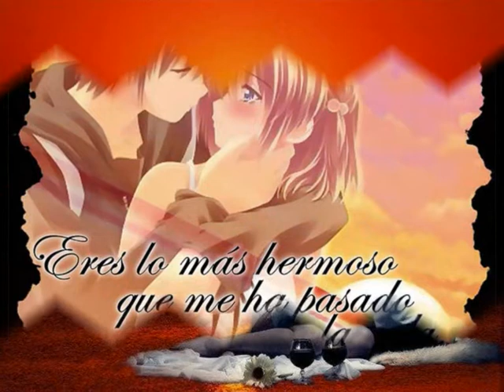♥♫♪♫UNO DEL OTRO♥♫♪♫RICARDO MONTANER♥♫♪♫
♥ By Sonia ♥ *•♪ღ♪*•.¸¸¸.•*¨¨*•.¸¸¸.•*¨¨*•.­¸¸¸.•*¨¨*­•.••♪ღ♪•* ♪ღ♪░░C░A░N░C░I░O░N░E░S░░░D░E░░­░A░M░O░R░­░♪ღ♪ *•♪ღ♪*•.¸¸¸.•*¨¨*•.¸¸¸.•*¨¨*•.­¸¸¸.•*¨¨*­•.••♪ღ♪•..♥♫♪♫...♥...♫♪♫
♥♫♪♫Canción Super Especial Para mi desde hace 26 años♥♫♪♫